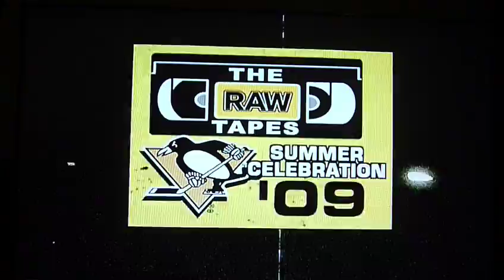008Pittsburgh Penguins - The Raw Tapes - Part 3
FSN Pittsburgh special, The Raw Tapes.  Behind the scenes with the Pittsburgh Penguins and the Stanley Cup.  Part 3 of 4.